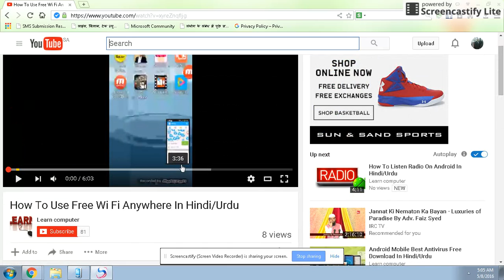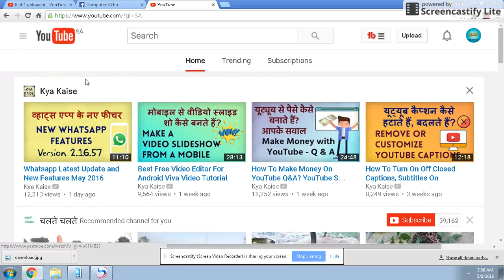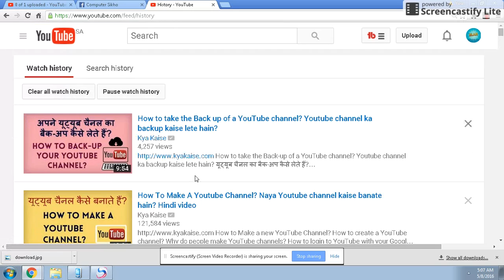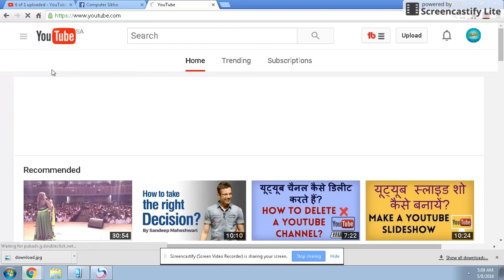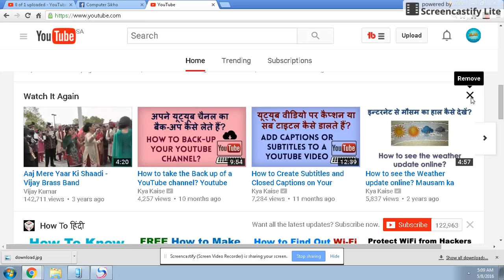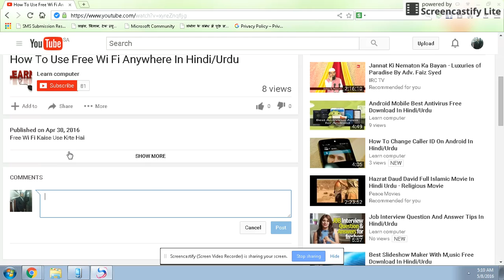Android Phone 2019,How To Clear Youtube Search History,How To Delete You Tube History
Best Way To Delete View And Search History Of Youtube

 Youtube History : How To Delete Search History Of  Youtube (Hindi/Urdu)

Youtube Ki Search And View History Kaise Delete Krte Hai

Youtube History

About This Video - IS VIDEO MAI AAP SIKHENGE KI KAISE AAP AASANI SE APNE YOUTUBE KI SEARCH HISTORY DELETE KAR SAKTE HAI AASANI SE

Topic Cover - youtube search history delete karne ka tarika
jio phone me youtube ki search history kaise delete kare
youtube ki search kaise delete kare